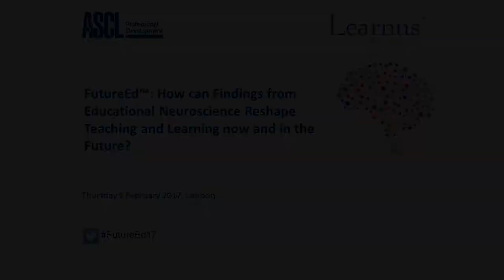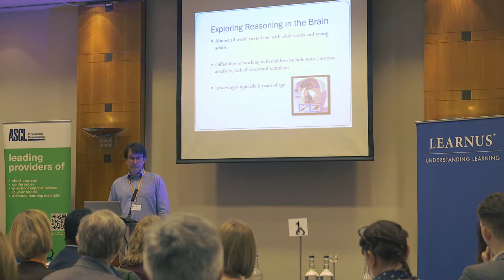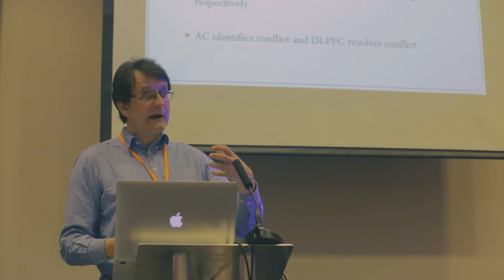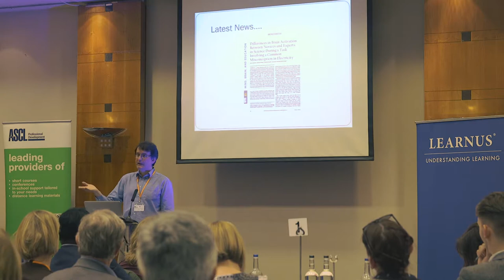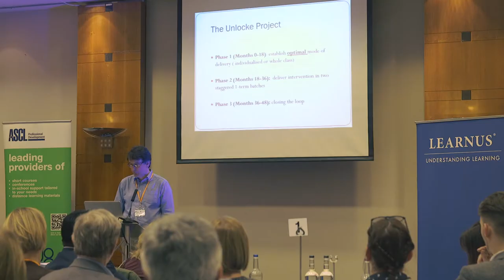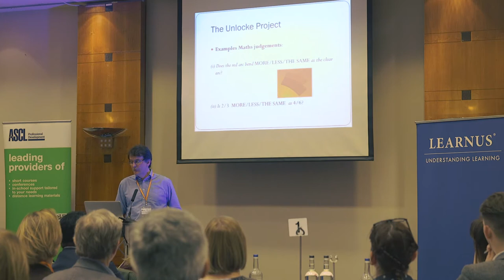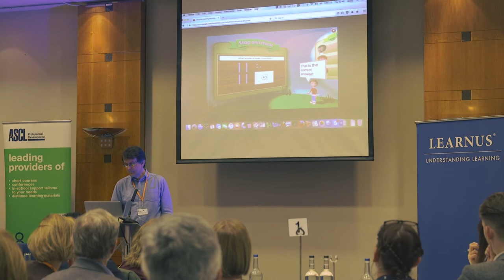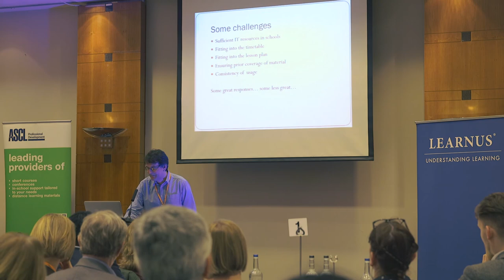Learnus Lecture | “From Brain Inhibition to Math and Science in in Class” - Denis Mareschal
Denis Mareschal, Professor of Psychology, Centre for Brain and Cognitive Development, School of Psychology, Birkbeck College, London presents his talk at FutureEd17 London

Filmed by Zansho.co.uk